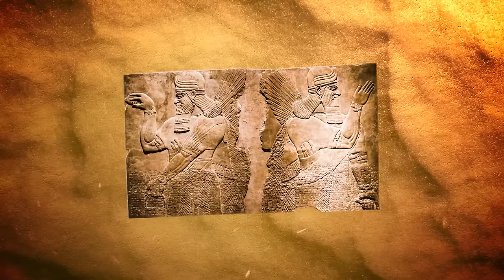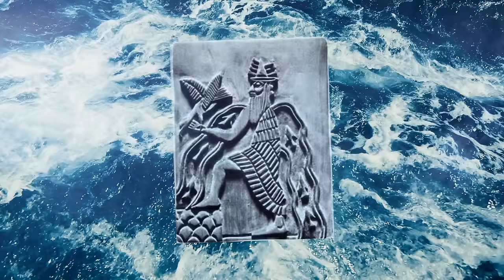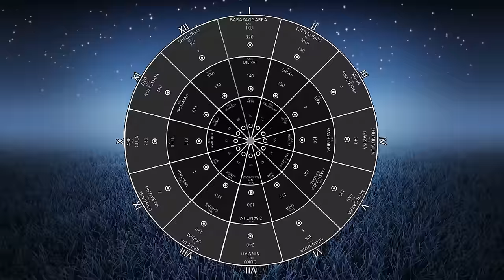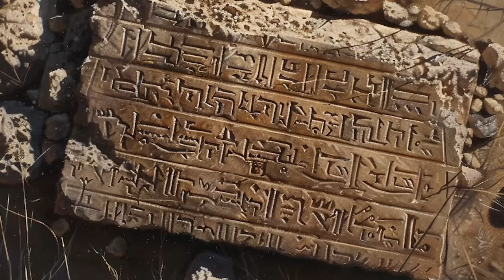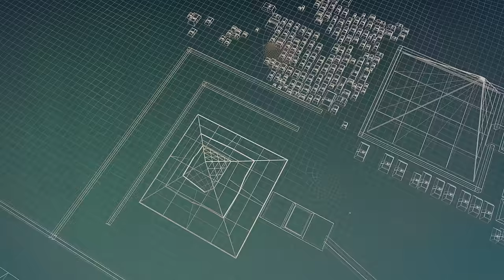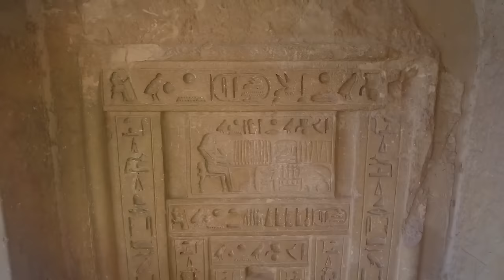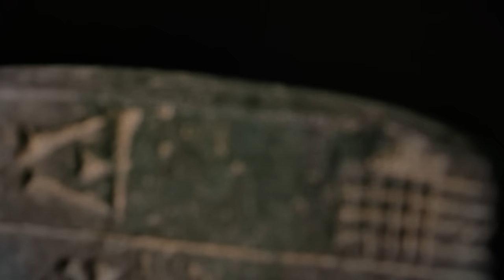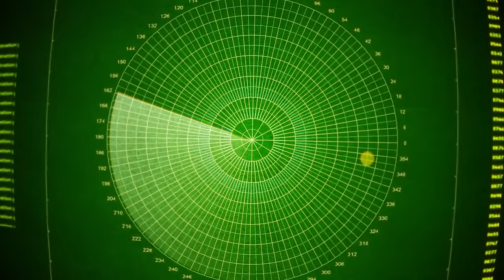Anunnaki & Planet Nibiru - They Arrived On Earth And Scientists Don’t Know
Anunnaki And Planet Nibiru - The Secret Link Scientists Can't Explain

Uncover the Nibiru secret in this fascinating video! Scientists have discovered an ancient civilization that knew of a planet NASA denies - learn about the mysterious connection between the Anunnaki, Sumerians, and the lost planet Nibiru with added insights from Joe Rogan. Origins Explained.